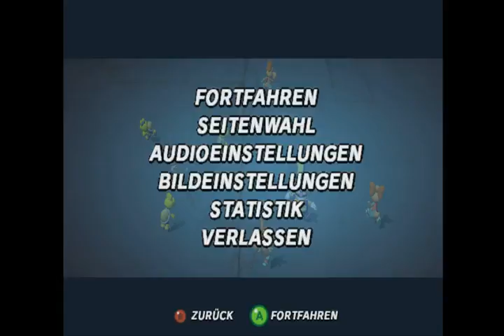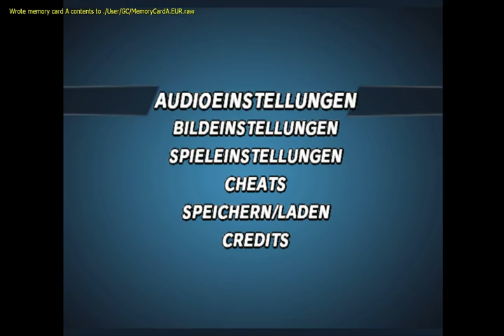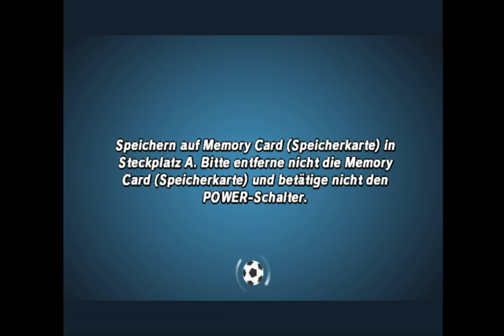Let`s play Mario Smash Football Part 16 (Superblumenpokal)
Wir gewinnen den Superblumenpokal